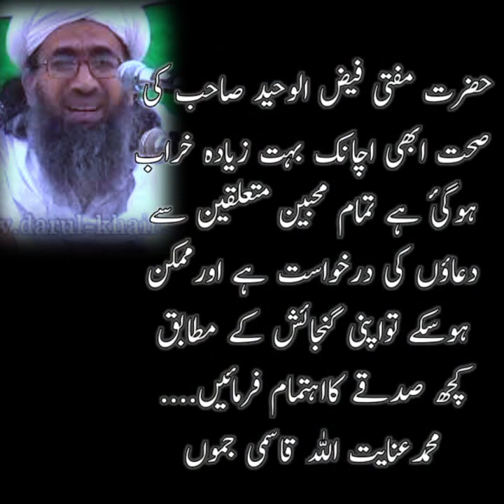Mufti Faizul Waheed Sab on Ventilator Dua_For_Hazrat 😭😭😭😭